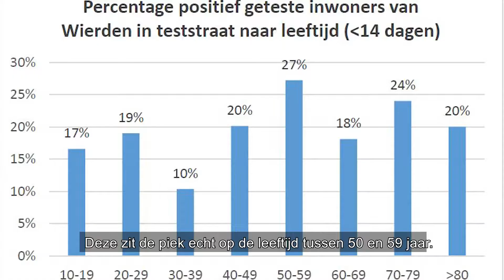Videoboodschap van burgemeester Tigchelaar over de feestdagen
De feestdagen naderen en de coronacijfers zijn nog steeds niet goed. Burgemeester Doret Tigchelaar spreekt over wat dit betekent voor ons en voor de mensen om ons heen.